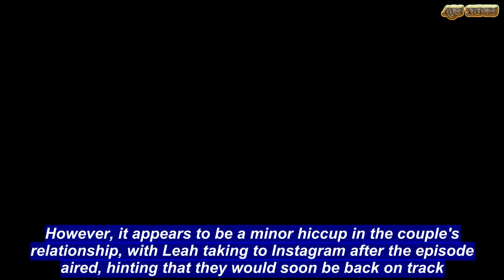Leah Costa flaunts ENGAGEMENT ring as she gushes over Mackane Reid | ABS US DAILY NEWS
Bachelor In Paradise star Leah Costa has sparked speculation she is engaged to be married after flaunting a diamond sparkler on her ring finger.On Tuesday night, the 25-year-old took to Instagram to share a photograph that showed her wearing the eye-catching piece of jewellery as she spent a romantic evening at a drive-in cinema.Whilst Leah did not reveal the identity of her rumoured fiancé, her upload came just an hour before she shared a a separate gushing tribute to her co-star Mackane 'Mack' Reid, 36.The two share clear chemistry and have been enjoying one another's company during the early episodes of Bachelor In Paradise, which premiered last Sunday night.   At last week's rose ceremony, Leah chose to give her symbolic red flower to Mack, however he did not reciprocate the romantic gesture on Tuesday night's edition of the show - instead giving a rose to fellow competitor, Ali Oetjen.However, it appears to be a minor hiccup in the couple's relationship, with Leah taking to Instagram after the episode aired, hinting that they would soon be back on track. Sharing a photo that showed them romantically sitting on a waterfront balcony, the Melbourne-based architecture student added a long and gushing caption. 'Mack, you are my best friend, my partner in crime, my rock and I will always have a special place in my heart for you no matter the journey your heart takes you on,' she wrote.